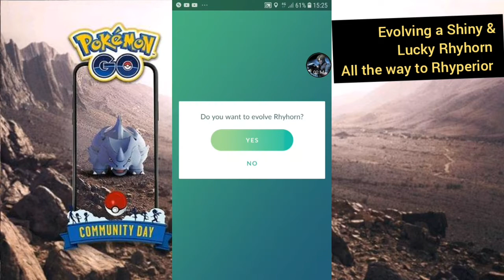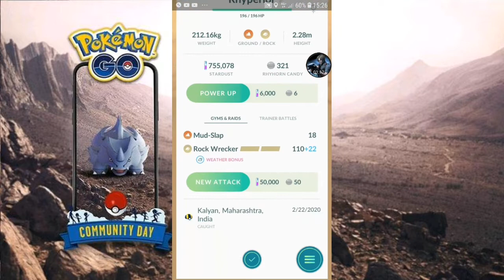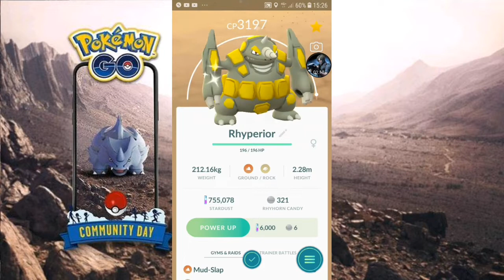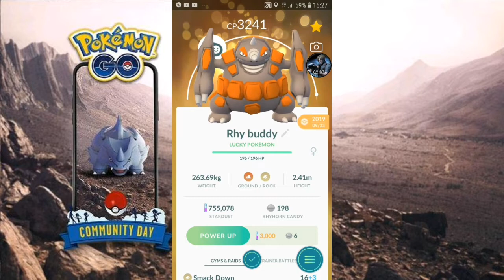Pokemon GO: Evolving Shiny Rhyhorn up to Rhyperior & Battle test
Pokemon GO:  Catching, evolving a Shiny Rhyhorn up to Rhyperior & Battle test of Rock Wrecker CD charge move against Team Mystic, Valor & Instinct leaders. Done on Feb 22nd, 2020 on Rhyhorn community day.